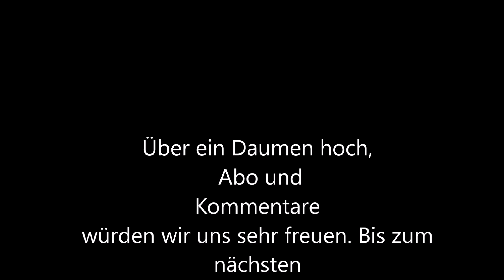Tips und Überarbeitung Fingerbalken Messerbalken